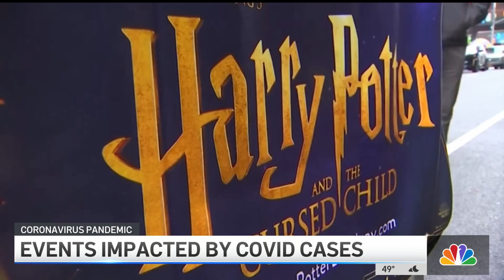NBC4 LA 12172021 1058PM